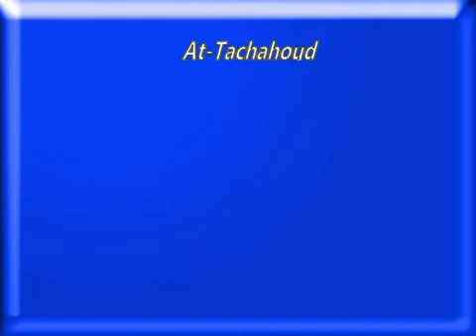La prière : Apprendre At-Tachahoud (Le Tachahoud)